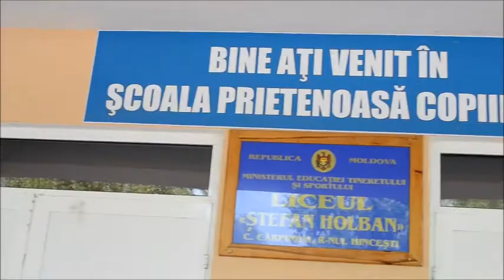Flori cu Surprize